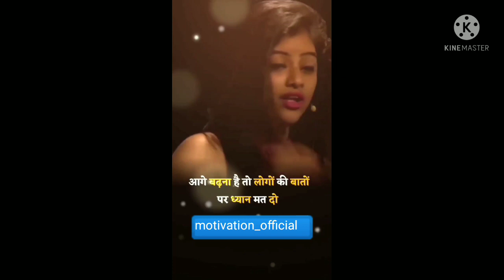motivation video 🔥 motivation line 🙂 true world 10k_motivation_official success life